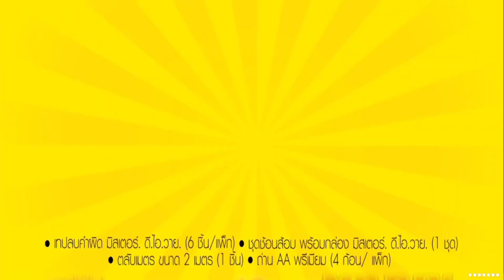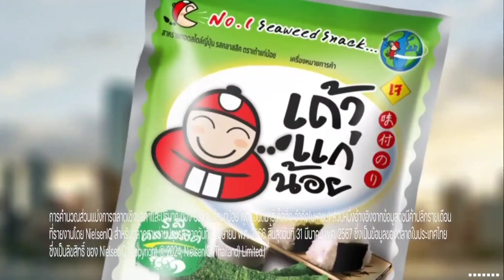HD โฆษณา 2567 - 428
โฆษณาคั่นรายการ Thailand Music Countdown ในวันอาทิตย์ที่ 14 กรกฎาคม 2567 ทางช่อง 3HD